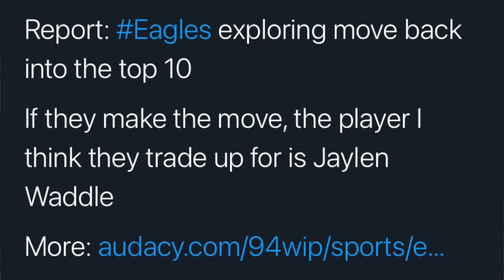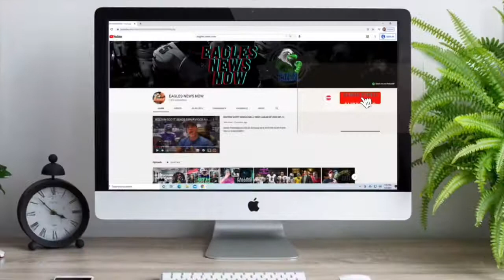Philadelphia Eagles to trade up to the TOP 10? Pick must be HOWIE PROOF!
There are reports that the Eagles are trying to get back into the top ten, and reports that say the complete opposite...